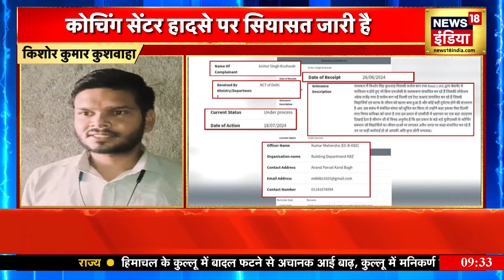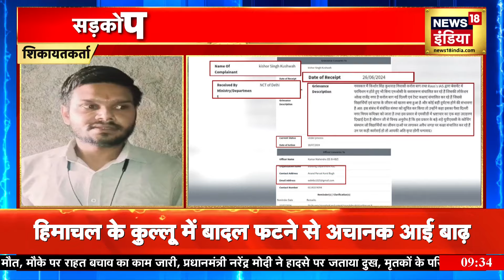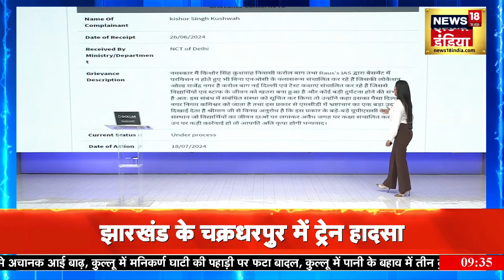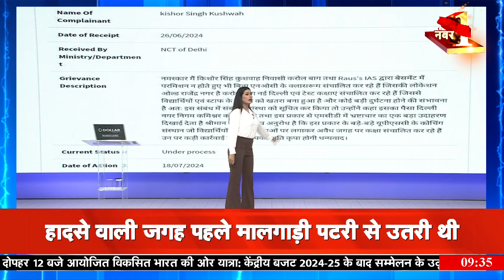Delhi IAS Coaching Incident: राजेन्द्र नगर हादसे को लेकर NEWS18 इंडिया के पास EXCLUSIVE जानकारी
NEWS18 India has received exclusive information regarding the accident that took place in Old Rajendra Nagar. The big news is that just before the accident, a complaint regarding Rouse IAS Coaching Center was sent on the complaint portal of Delhi Government. It was clearly written in the complaint that classes were being conducted in the basement of the building without permission...due to which people's lives were in danger.

ओल्ड राजेन्द्र नगर में हुए हादसे को लेकर NEWS18 इंडिया को EXCLUSIVE जनकारी मिली है। बड़ी खबर है कि हादसे से ठीक पहले दिल्ली सरकार के शिकायती पोर्टल पर राउज IAS कोचिंग सेंटर को लेकर शिकायत भेजी गई थी। शिकायत में साफ साफ लिखा गया था कि बिल्डिंग के बेसमेंट में बिना इजाजत क्लास संचालित हो रहे हैं...जिससे लोगों की जान पर खतरा मंडरा रहा है। सरकारी पोर्टल पर शिकायत मिलने के बाद इसे संबंधित अधिकारी को भेजा गया था। लेकिन ऐक्शन नहीं लिया गया। पहले आपको शिकायत देने वाले शिकायतदर्जा का बयान दिखाते हैं...फिर इस खबर की इनसाइड स्टोरी बताएंगे